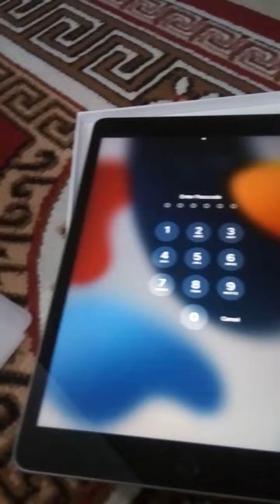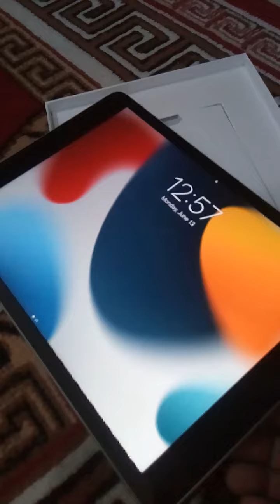unboxing my new gadget / ipad 9/from doha qatar..Feeling happy😂💋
Thanks you so much to my loving daughter and son in law for this new ipad ...Thank u very much ate @SweetestBanana .God bless u more.I love u both🌹❤🙏